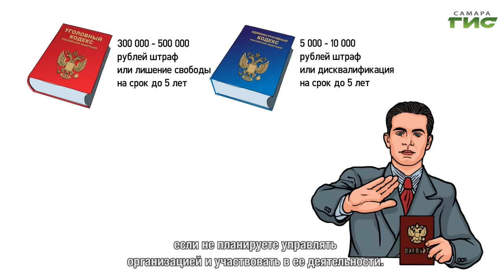"Госрегистрация бизнеса" / "Город С" от 24.05.2021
Зарегистрировать за три дня! О чистке реестров, реорганизации налоговых органов и новых требованиях к подаче документов на госрегистрацию поговорим в программе "Город С". В студии начальник отдела регистрации и учета налогоплательщиков УФНС России по Самарской области Андрей Лунин.